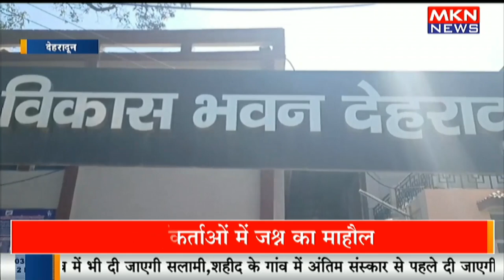प्रदेश के अधिकांश जिलों में ई चौपाल का आयोजन